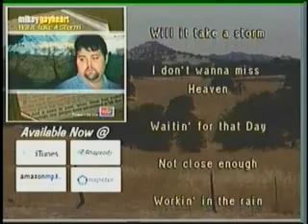steve brock associated.asf